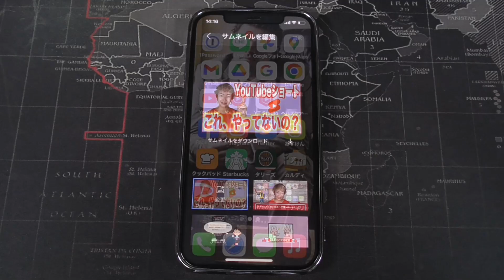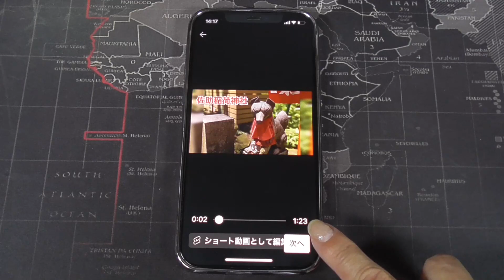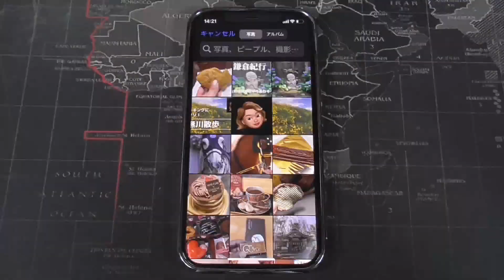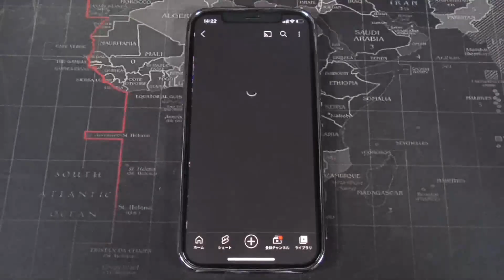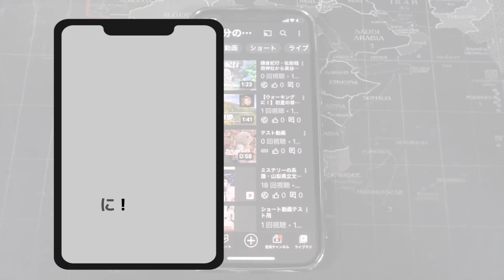【YouTubeサムネイル】iPhoneユーザー必見！簡単にサムネイルが設定できる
iPhoneからYouTubeへ動画を投稿するときに同時にサムネイルの設定もできるようになりました！
カスタムサムネイルを利用するにはアカウントの確認が必要です。
詳しくは4:18からをご覧ください。

解説ページ
YouTubeのサムネイル設定がiPhoneで簡単にできるようになりました！